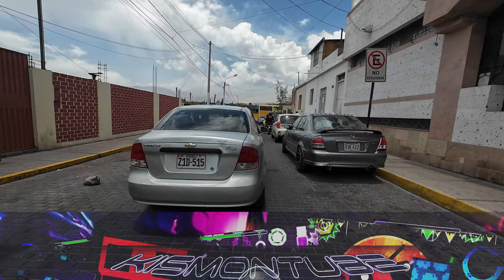We meet the transport strikers, always the same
They always close the streets without reason, harming the free movement of other people. I think that protests should not suppress the rights of other people who want to make use of their right to free movement.